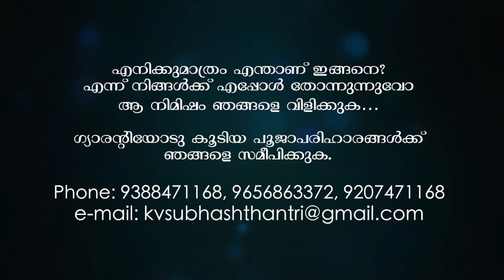ക്ഷേത്ര വഴിപാടുകളുടെ പ്രാധാന്യം ഭാഗം 1 | Offerings in Temples Part 1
In this episode of Pranavam K.V. Subhash Thantri discusses about Offerings in Temples. Will be continued in coming episode.